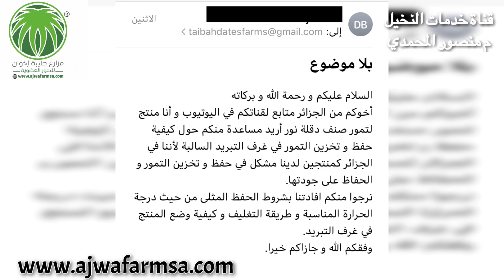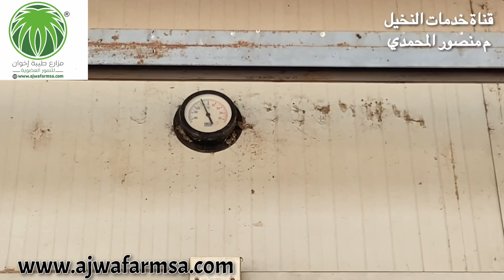سؤال عن طريقة حفظ التمور بالتبريد - إجابة م منصور المحمدي - How to keep Dates in cool storages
خدمة الإرشاد الزراعي - مزارع طيبة إخوان بالمدينة المنورة - قناة خدمات النخيل - م منصور المحمدي
موقع متجر مزارع طيبة إخوان للتمور العضوية
نوصل للمنزل لجميع المناطق وجميع الدول.

تنبيه هام
1- أفضل طريقة لتخزين العجوة وكذلك باقي التمور أن تحفظ بالتبريد بالثلاجة وتحفظ بالفريزر إن كانت فترة التخزين طويلة فإن كانت معبأة بالمصنع بعبوات محكمة الإغلاق فتحفظ بنفس العبوات وإن كانت التمور غير معبأة فتوضع بعلب بلاستيكية أو أكياس ويحكم غلقها وتوضع بالثلاجة أو الفريزر ويخرج منها ما يكفي لمدة أسبوع ويمكن أن يوضع في درجة حرارة الغرفة العادية ويستهلك منه ثم يؤخذ غيره من الفريزر إذا إنتهى لأن التجميد يحافظ على التمور ويمنع عنها التسوس ويحافظ على جودتها لمدة طويلة تتجاوز العام ، ولا ينصح بتركها بالمنزل أو المحلات التجارية أوالمستودعات بدون تبريد حتى لا يظهر بها التسوس الذي عادة يصيب التمور بعد فترة قصيرة إذا لم تخزن في البرادات أويعمل لها تبخير (توضع ثلاجات التمور بالمزارع والمصانع عادة على درجة الصفر المئوي بالنسبة للتمور وبالنسبة للرطب الى 25 درجة تحت الصفر ).
2- بالنسبة لتخزين الرطب لفترة طويلة مثل تخزينه لرمضان فينصح بحفظه بعلب بلاستيكية محكمة الإغلاق ويحفظ بالتجميد بالفريزر كما ينصح بتخصيص فريزر خاص فيه إن أمكن بحيث تفتح الفريزر فقط عند الحاحة لأن كثرة فتح الفريزر يؤدي إلى فقد درجة التجمد وبالتالي إنخفاض جودة الرطب ويتعير لونه مع ضرورة متابعة الفريزر حتى لا تتعطل ويفسد الرطب وقد تكرر ذلك مع الناس كثيراً.
3- عند إستلام التمور المغلفة من الشحن يفضل وضعها بالثلاجة أو مكان بارد حتى تكتسب البرودة قبل فتحها أو إستهلاكها وتحفظ في الثلاجة للمحافظة على جودتها.

ونسأل الله للجميع الخير والتوفيق والبركة.

مزارع طيبة إخوان للتمور العضوية بالمدينة المنورة
متخصصون في إنتاج تمور المدينة العجوة والصفاوي والعنبرة والروثانة والبرني والشلبي والربيعة والبيض وغيرها
تصدير جميع أنواع التمور

العجوة المعجزة ، إعداد مجموعة من العلماء المشهورين
‏Miracle Ajwa

رابط تعريفي بعجوة المدينة وفضلها نسأل الله ينفع به.

Export and produce Dates
Export all types of Dates to all countries
Export Ajwa Dates , Safawi Dates , Anmbara Dates , Kalami Dates Routhana Dates , Robiaha Dates and all Madinah Dates
مجموعة مزارع طيبة إخوان  للتمور العضوية بالمدينة المنورة ترحب بكم أجمل ترحيب :  ننتج تمور المدينة , عجوة المدينة والصفاوي والعنبرة وروثانة المدينة وبرني المدينة وغيرها من أصناف تمور المدينة ونقدم خدماتنا للمصانع والشركات ومحلات التمور والأفراد ونوصل للمنزل لجميع المناطق داخل المملكة وكذلك نوصل لجميع الدول،  تمور صحية عضوية ١٠٠ ٪؜ ، Organic ، مسجلة لدى شركة توثيق الأولى للاعتماد الزراعي ومسجلة لدى وزارة الزراعة برقم FA063/SA وبرقم FA064/SA  خالية تماماً من المبيدات والأسمدة الكيميائية ، فرصة حقيقية لمن يرغب بتمور مميزة بالطعم والتوثيق الرسمي. جودة مضمونة وأسعار منافسة بإذن الله وتمورنا من مزارعنا بالمدينة المنورة وحاصلة على شهادة جودة التمور السعودية ومزارعنا عضو بالجمعية السعودية للزراعة العضوية  SOFAومتخصصون بعجوة المدينة العضوية الفاخرة. يتم تعبئة تمورنا بالمصنع وفق ضوابط هيئة الغذاء والدواء السعودية SFDA وشهادة سلامة الغذاء الدولية  HACCPوشهادة جودة إدارة سلامة الغذاء الدولية ISO22000 وشهادة متاجر التجزئة البريطانية لسلامة الغذاء الدولية BRC FOOD .
المنتجات العضوية : ‏ هي المنتجات الصحية التي تعتمد على أساليب الزراعة الطبيعية ، الخالية من المبيدات والأسمدة الكيميائية والمياه المعالجة والعناصر المعدلة وراثيا والمعتمدة من جهات التوثيق الرسمية والتي تعتمد على معايير واتفاقات دولية وتحافظ على صحة الإنسان وصحة البيئة يسعدنا زيارتكم لموقعنا - وندعوكم لتذوق طعم التمور الطبيعية وتلبية طلبكم من تمور المدينة ، عجوة المدينة ، عنبرة ، صفاوي.
 العجوة :
عجوة المدينة حبة فاخرة ، عجوة المدينة حبة كبيرة ، عجوة المدينة حبة وسط  ، عجوة المدينة حبة صغيرة ، عجوة المدينة بحافظة خاصة 2 كيلو ، عجوة المدينة بحافظة خاصة 5 كيلو ، عجوة المدينة كرتون 8 كيلو.روثانة المدينة رطب طازج ، روثانة المدينة تمر ، الصفاوي ، العنبرة ، البرني ، الشلبي ، الكعيك ، تمر البيض ، الربيعة ، الرشودية وغيرها من تمور المدينة
من ضمن خدمات مزارعنا نقدم من خلال قناة خدمات النخيل ما يتوفر لدينا من تجارب ومعلومات عن زراعة النخيل وتجارب المزراعين بالمدينة المنورة ونرحب بالتجارب الناجحة والمعلومات الموثقة من جميع دول العالم ونسأل الله أن يجعل في ذلك علماً ينتفع به.